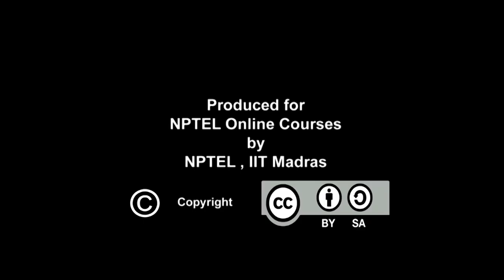Gamaka I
Subject: Performing Arts
Course Name: Appreciating Carnatic Music
Target User: BA/MA - Performing Arts